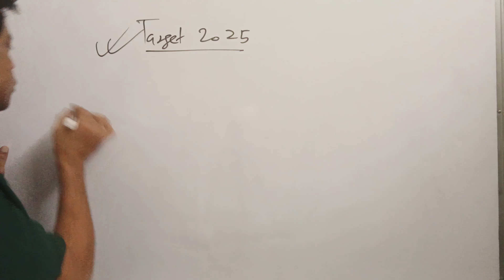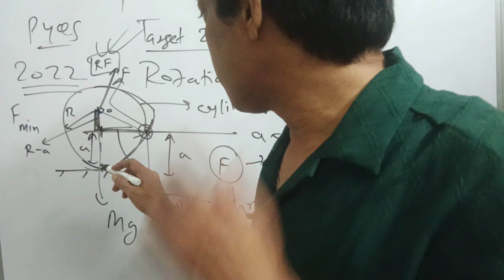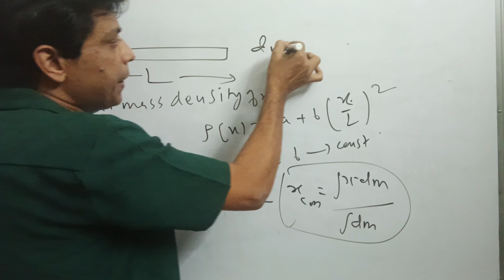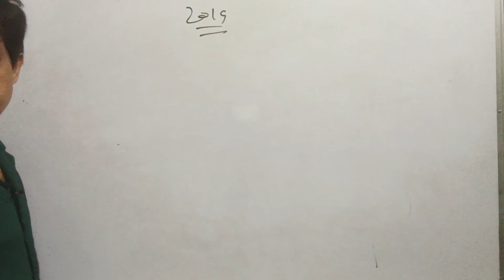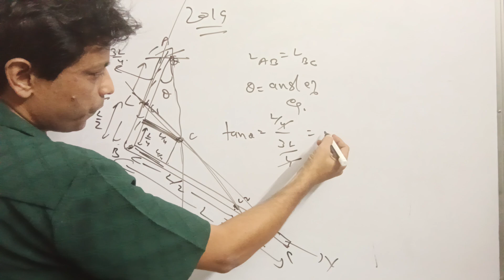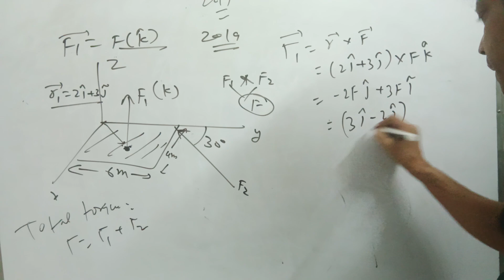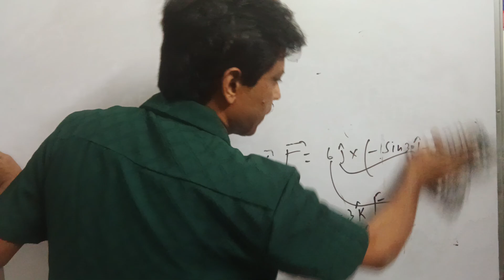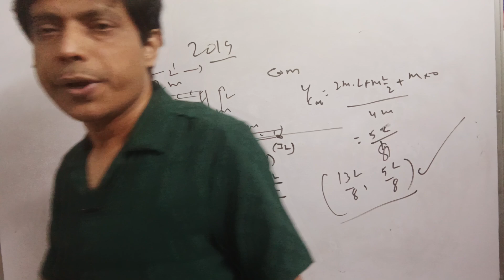PYQS JEE MAINS, Rotational Motion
Teaching by Ravi sir ex senior physics faculty of Aakash institute and Sri Chaitanya Academy.